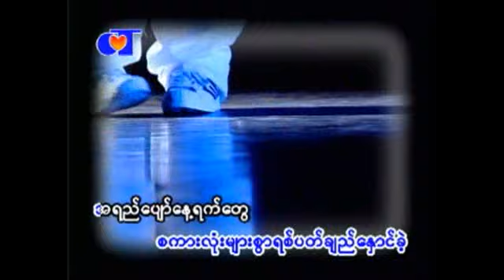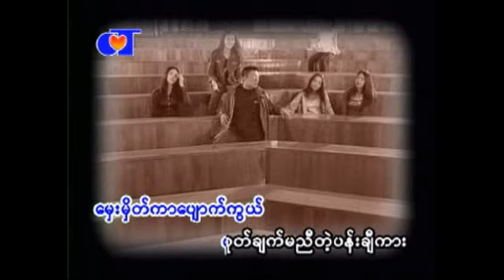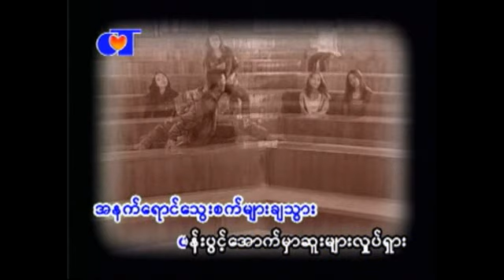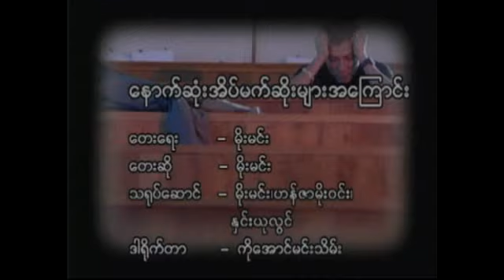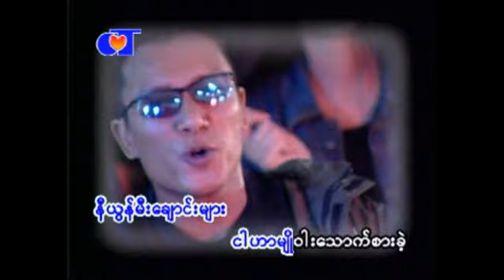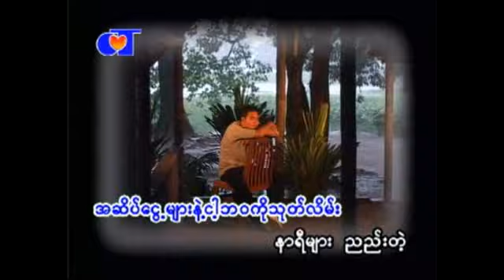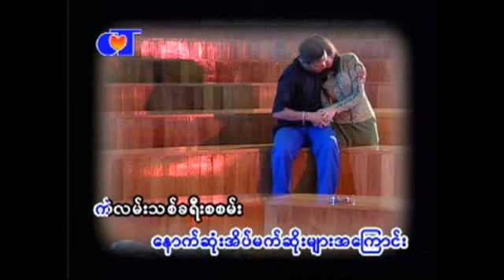ေနာက္ဆံုးအိပ္မက္ဆိုးမ်ားအေၾကာင္း (Moore Minn)